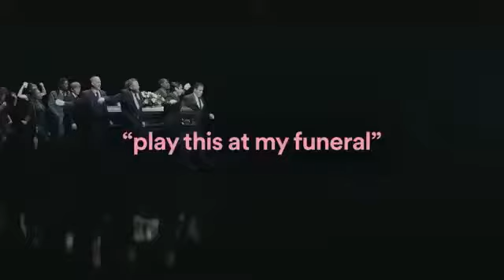Play this at my funeral wtf